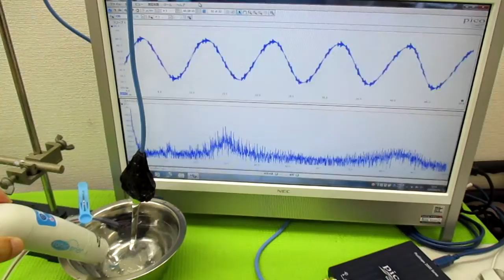超音波発振による相互作用を考慮した「超音波制御技術」